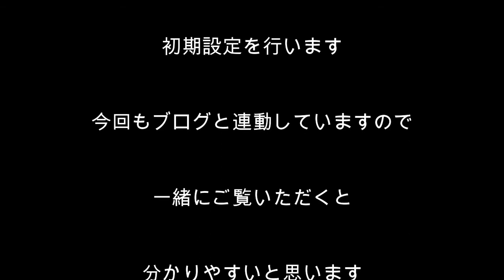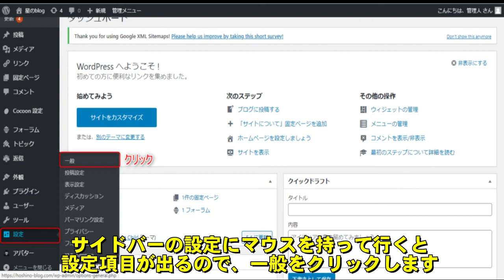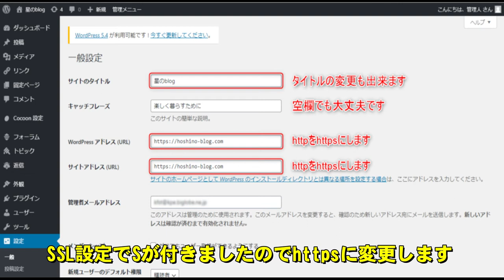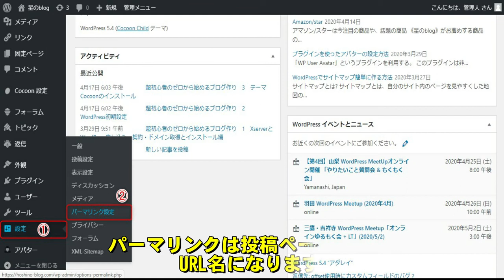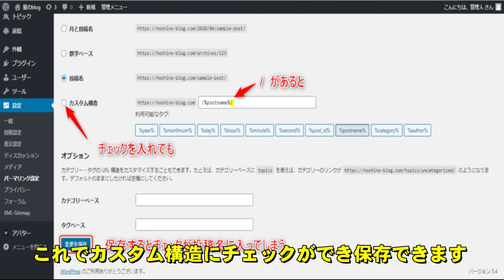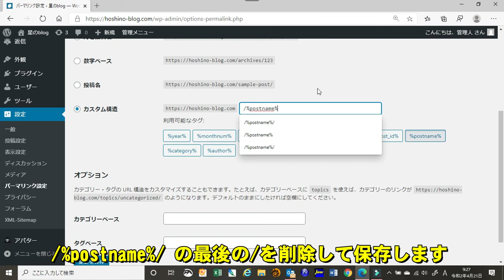WordPressの初期設定徹底解説 誰でも出来る初心者向け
ブログの必需品WordPressの初期設定を徹底解説。ブログと連携していて超わかりやすい。
http:のアクセスをhttps：にリダイレクトする設定とパーマリンクの設定を詳しく説明しています。

【動画目次】
00:00 動画概要
00:22 独自SSLの設定確認
01:50 Word Press 一般設定
02:23 http→httpsのリダイレクト設定
03:32 パーマリンク設定